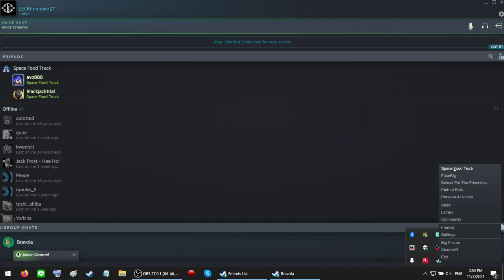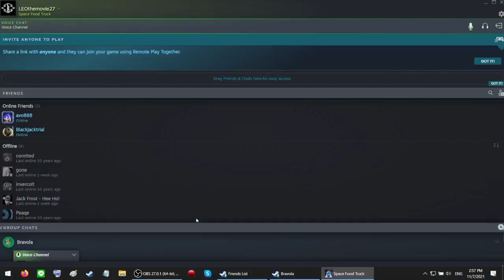LEO and friends stream Space Food Truck Part 4